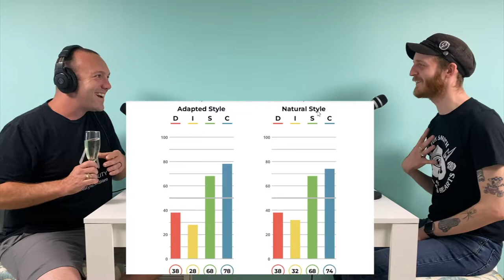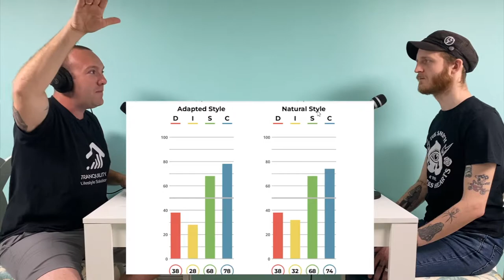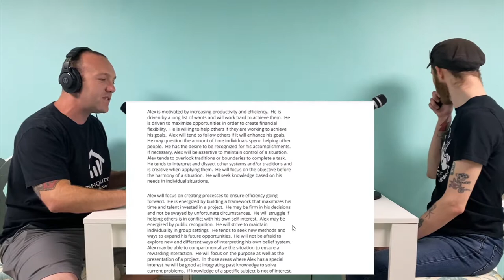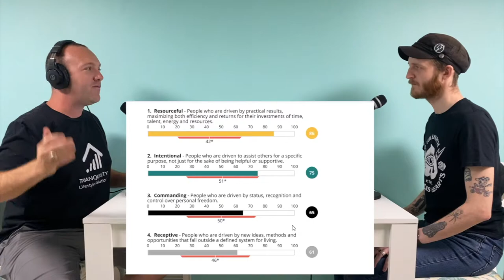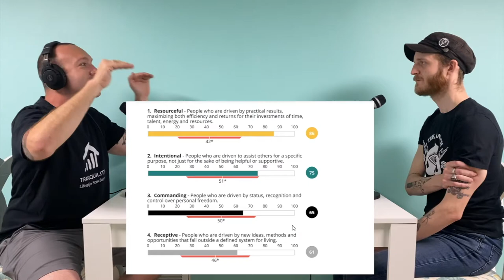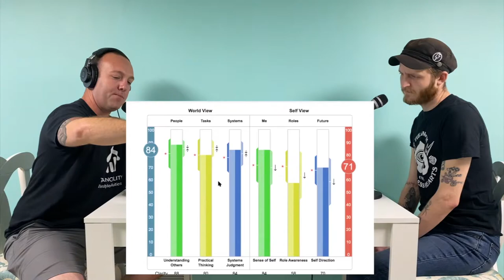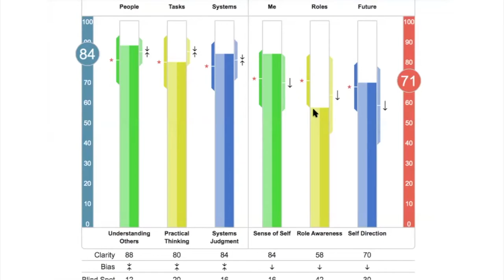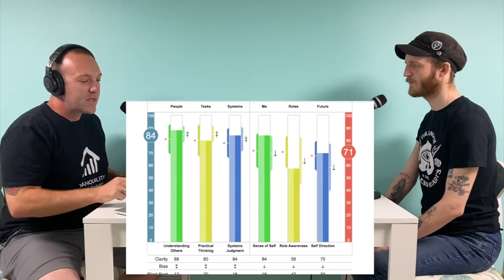Wine & Wealth with Tony Leone - Episode 8: Personality Assessments & DISC Profile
On this episode we get a little more tactical with Human Behavior and actually debrief Alex's personality assessment. Curious about what an assessment actually tells you, this is your episode. It's a little more LEFT BRAIN than our typical format but it's loaded with information.